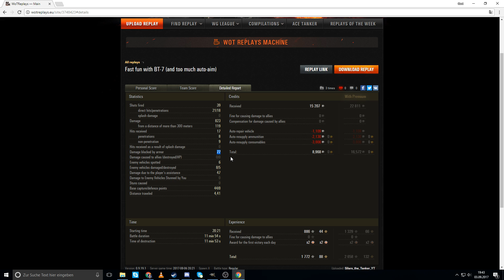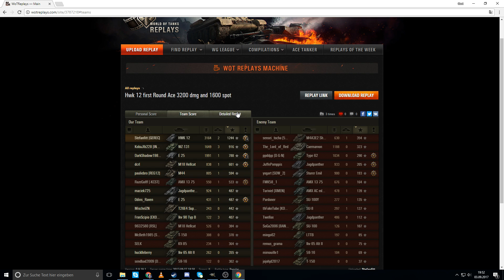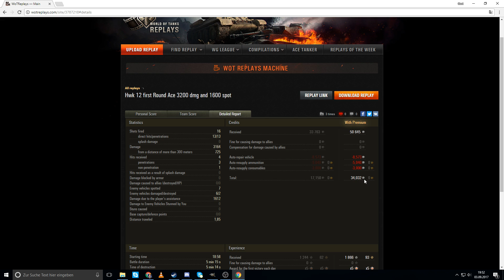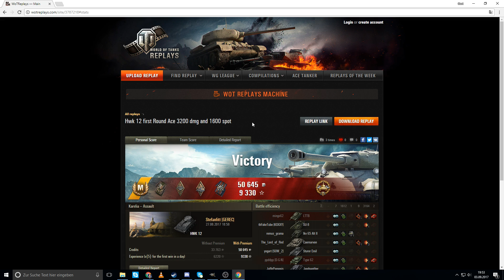World of Tanks - BT-7 & HWK 12, kleiner Light, großer Light [deutsch | Replay]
Leichte Panzer am Replay Dienstag. Einmal als Low Tier (BT-7) und einmal auf Tier 8 (HWK 12). Beides witzige und gute Fahrzeuge.

Panzermodelle von Torro (Aff Link)

Panzer - BT-7, russischer leichter Panzer der Stufe 3
HWK 12, deutscher leichter Panzer der Stufe 8

Thema World of Tanks:
Ihr wollt euer Replay auf meinem Kanal sehen?:

Version - 9.19.1